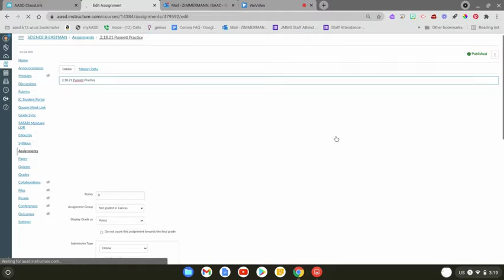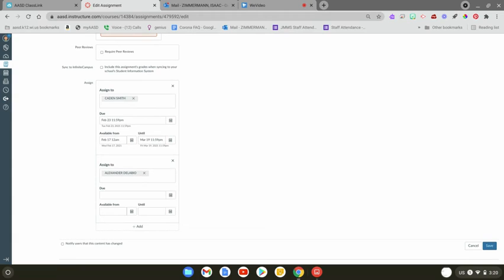Google Cloud Assignment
How to make a copy of a Google Document  with Google Cloud assignment in Canvas.